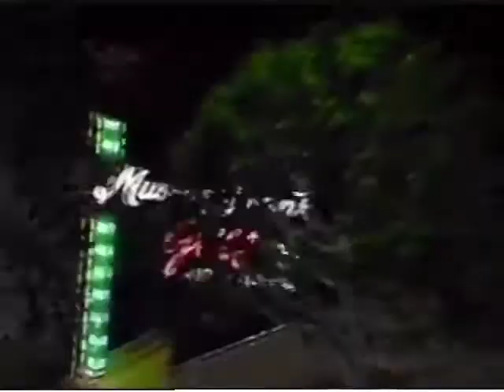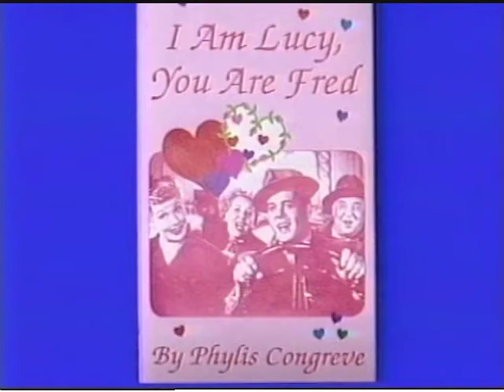Goodnight America - Ep. 19 (with DeLane Matthews & the Royal Crown Revue)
Lighthearted Entertainment presents another episode of the hit 90's comedy talk show "Goodnight America" hosted by Mark DeCarlo. This week's episode features DeLane Matthews from "Dave's World" & music by the Royal Crown Revue